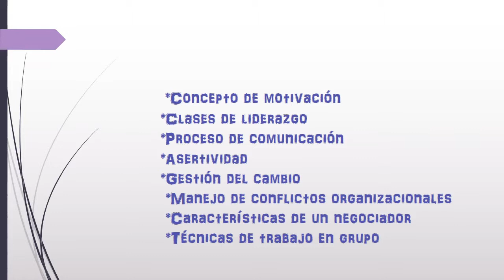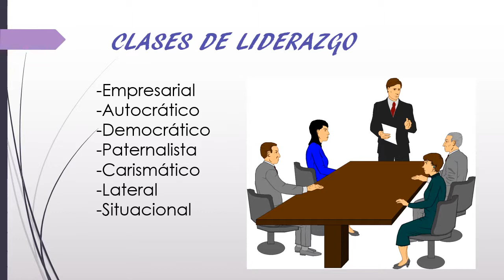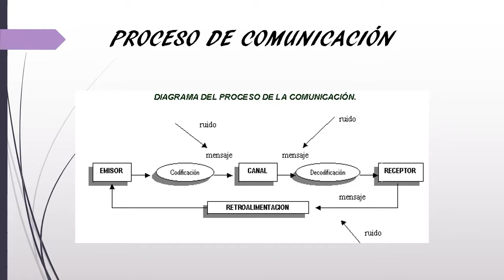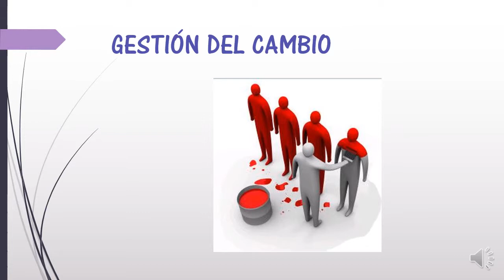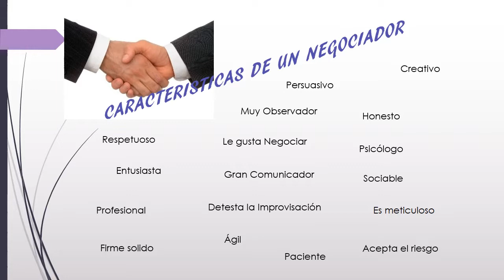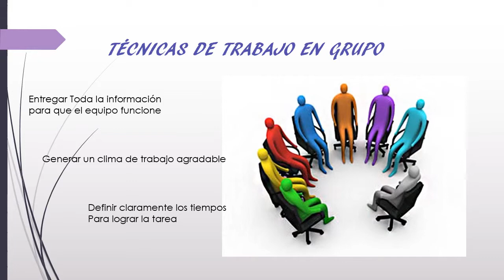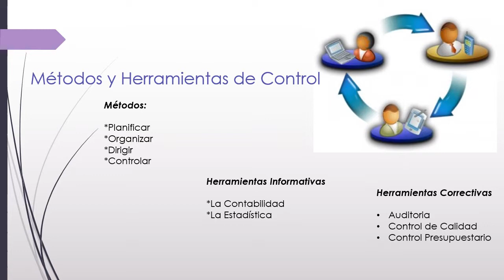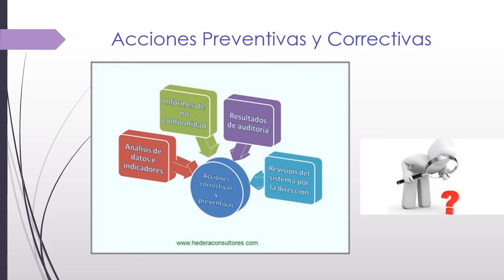Presentación colaborativa. Dirección y control UMB